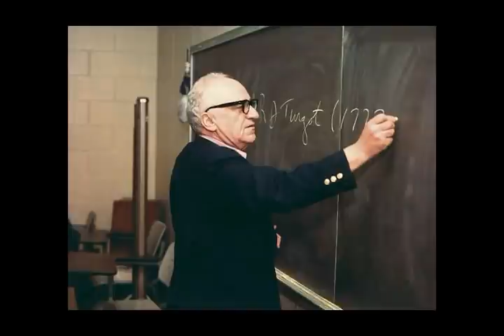Charla con @SantiagoArmesilla . Marxismo y realidad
Para poder mantener nuestro canal, que es de vosotros también al no ser Paleopolítica y cultura un canal personalista, rogamos colaboren con nosotros a través de:

En esta Charla con Santiago Armesilla hablamos de todo, del marxismo, verdadero y falso, del la cultura y de la religion asi como de la trascendencia individual y colectiva, de las instituciones como la iglesia católica y de el desarrollo de la cultura a través de los tiempos, la globalización y el hombre hidropónico, el liberalismo, los lazos humanos y el capital, la modernidad, la postmodernidad, la desterritorialización, el modelo de estado, la sociedad política estatal y pre estatal, la producción del plusvalor y el progresismolos, los credos, el misticismo, el tributo y la esclavitud, la postmodernidad y la aceleración de los procesos históricos actuales. Nos acompañan Daniela Isolina, Raúl El Equidistante, el politólogo gallego Francisco Jose Novo (El Checheno) y Enrique Fernandez Lopez (Rasputin)

Canal de debates Paleopoítica y Cultura, con invitados de alto nivel como los profesores Pedro Insua, Miguel Anxo Bastos o el escritor Félix Mora. El canal se centra principalmente en la discusión sobre los enigmas que esperan a la humanidad desde lo político y lo filosófico, : Paleopolítica y Cultura es además un canal inclusivo, de mente abierta y no dogmático y amante de la diversidad